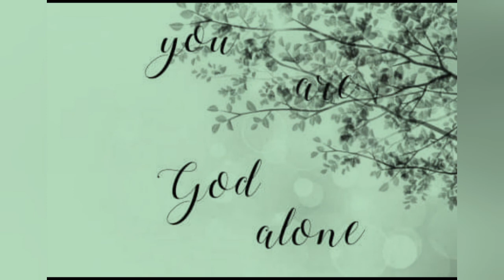You Are God Alone